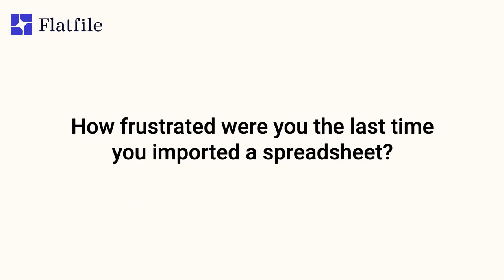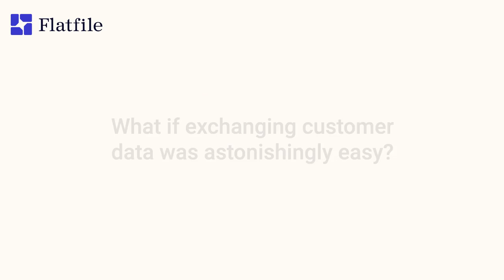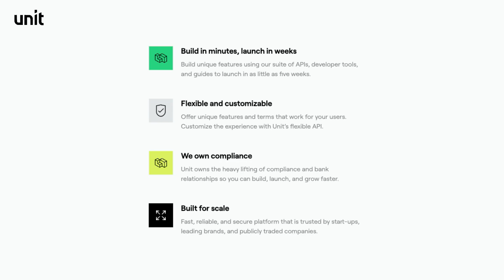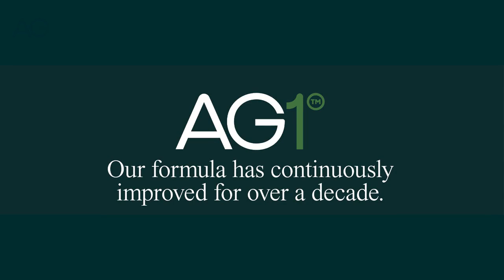The art of building legendary brands | Arielle Jackson (Google, Square, First Round Capital)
What makes a great brand? After working at Google and Square, Arielle Jackson has spent the past eight years consulting startups on how to create powerful messaging that works. In this jam-packed episode, she shares how to pick a winning name for your company, create a brand purpose that excites your team and customers, and position your company and its products for success. You don’t want to miss this one!

Referenced:

• Three Moves Every Startup Founder Must Make to Build a Brand That Matters
• What I Learned from Developing Branding for Airbnb, Dropbox, and Thumbtack
• Positioning: The Battle for Your Mind
• Alchemy: The Dark Art and Curious Science of Creating Magic in Brands, Business, and Life

In this episode, we cover:

[00:00] About our guest Arielle Jackson
[04:04] From making jewelry as a side hustle to launching products for Square: Arielle’s background
[12:32] What makes a good name for a product or a startup
[19:17] How to come up with a great name
[24:59] How to run a naming brainstorm for the best results
[31:09] Bad names and naming mistakes
[34:17] Arielle’s brand development framework and when founders should implement it
[36:02] How do you know when brand development is completed?
[41:17] How long should branding take?
[42:42] How to build a brand purpose that ignites excitement
[48:51] Specific tactics for building your brand purpose
[51:12] How to master your positioning
[55:22] Why it’s important to stay niche when you’re mastering your positioning
[59:15] The process of positioning and Arielle’s bar test
[1:02:38] How to build a brand personality using the five big brand descriptions
[1:07:39] Where to put brand and product positioning documents so they’ll actually get used
[1:09:14] How startups can get PR
[1:14:49] When should you hire a marketer?